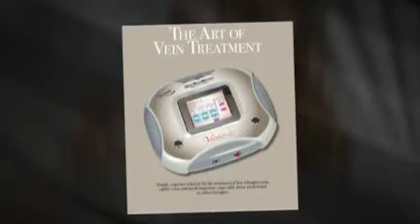VeinGogh, the Art in Vein Treatment!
Simple, superior solution for the treatment of fine telangiectasia, spider veins and small angiomas, especially those recalcitrant to other therapies. Vein Treatment, veinwave.